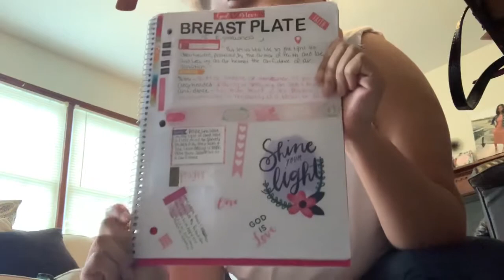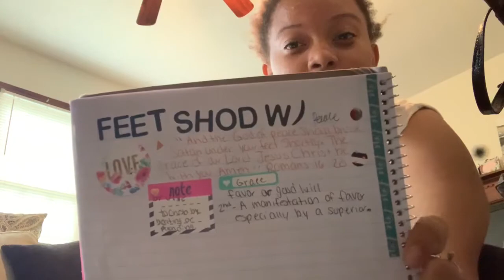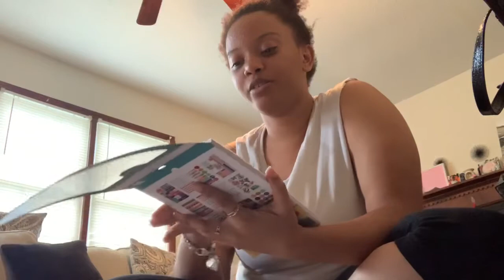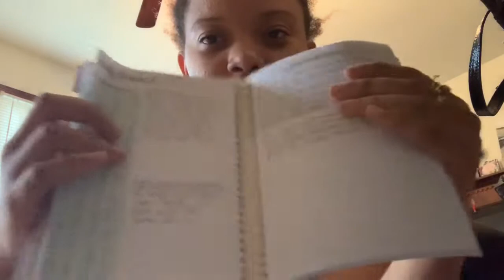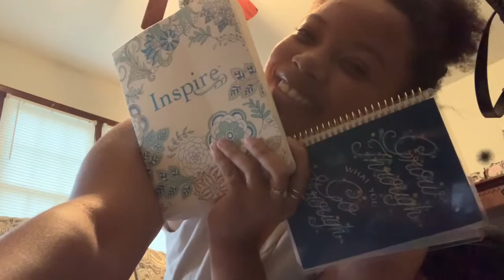Bible Study | Faith Journey day 2